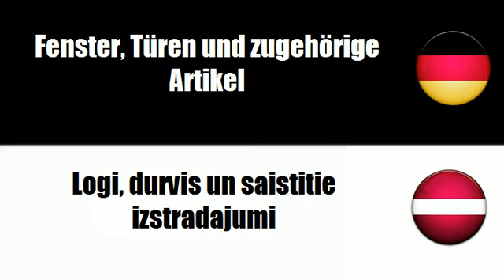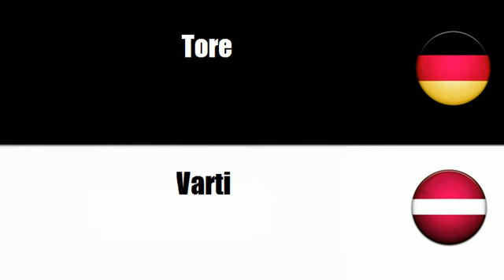Lettisch lernen = Fenster, Türen und zugehörige Artikel